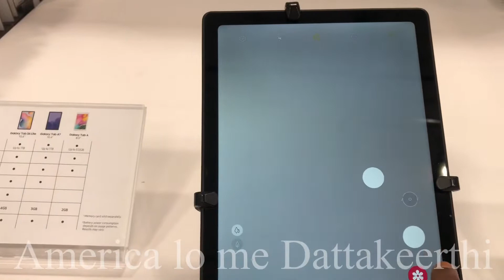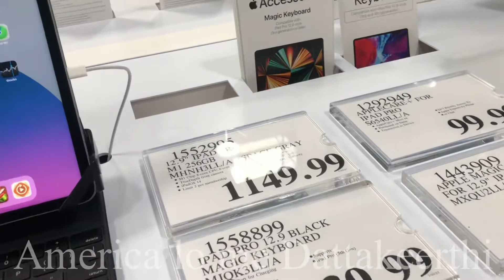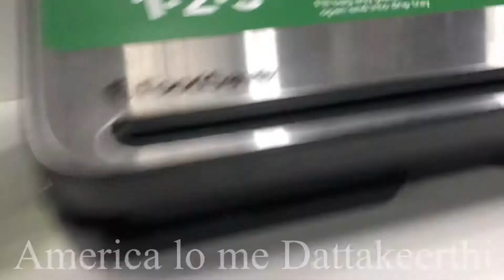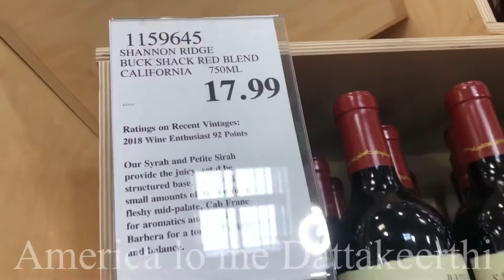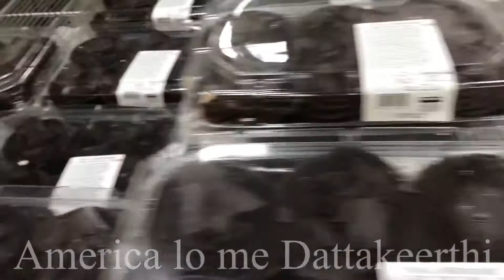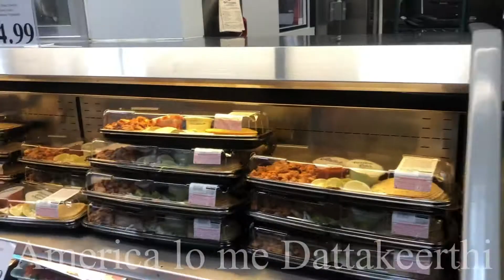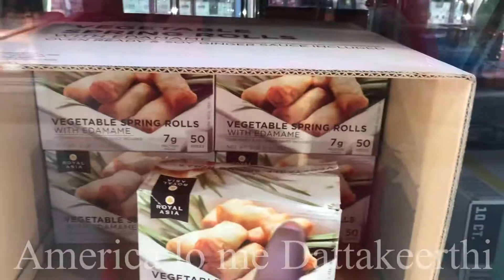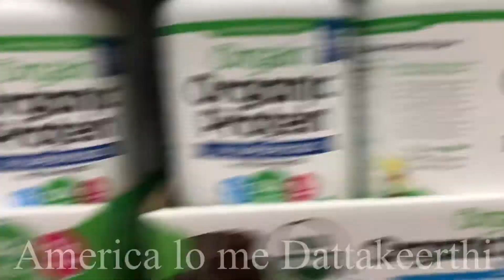Costco shopping haul in Telugu